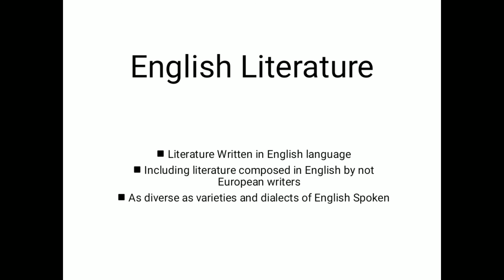Define English Literature | What is English Literature | explain in Urdu Hindi English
When we talksaboutEnglishliterature, then it is not limited to the literatureofEngland but it also includes the literature of all those countries which is written in English. Such as, JamesJoyce is an Irsh, Chinua is from Nigeria etc but their literary works belong to the categoryofEnglishliterature due to the usage of English language.